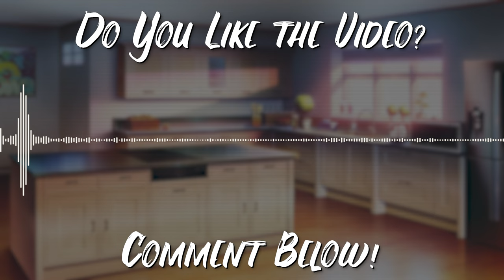Your Boyfriend Gets Spicy as You Cook Breakfast [Boyfriend Roleplay ASMR] [Kisses] [Wholesome]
No matter how long you’ve been together, the honeymoon "phase" will never end. You're cooking breakfast for you and your clingy boyfriend, and it seems that he wants to eat more than the food for breakfast.

✨script✨ u/foggycsea

[[A4A] The Way It's Meant To Be [Tsundere Listener][Emotional Golden Retriever Energy Speaker][Established Domestic Married Life][Extremely Sappy Love Confessions][Reminiscing About The Dating Years][Loads of Kisses][Picture-perfect Breakfast In The Morning][Wholesome]